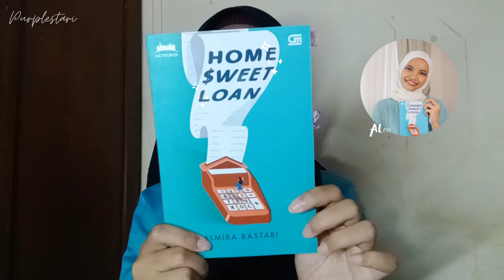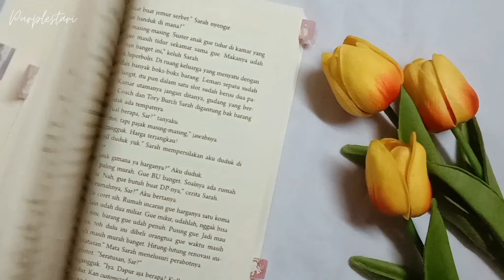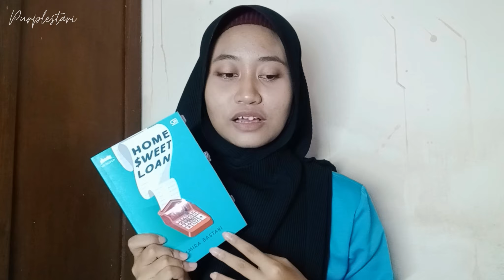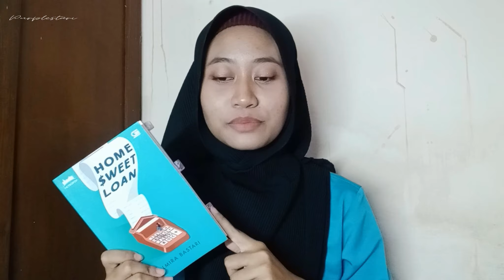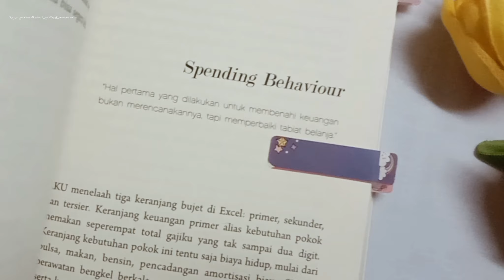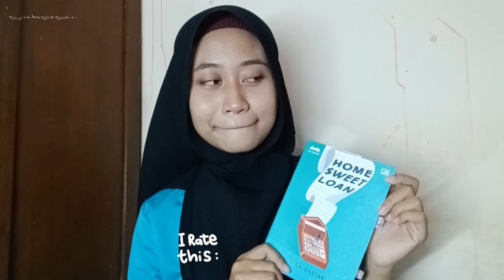Review Buku📚 - Home Sweet Loan by Almira Bastari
Buku Home Sweet Loan ini relate banget buat para “sandwich generation”, apakah kalian termasuk salah satunya?
happy watching!♡